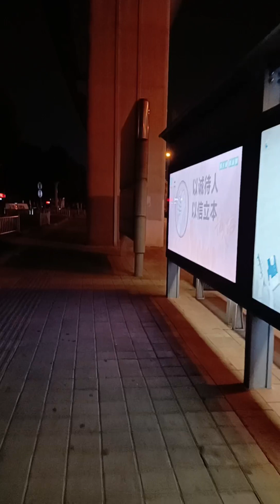直播回放 09月28日，回家路上，总结一下